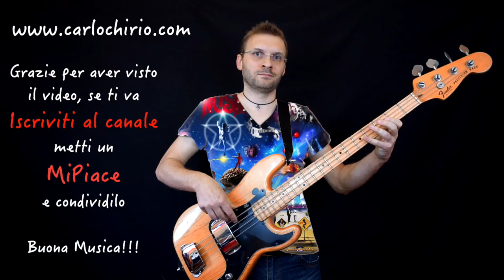Retro Rock Bass Riff of the day in 30 seconds giorno 249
Giorno 249, oggi un riff retro rock, che vuol dire non lo so… ma suonava bene.. :)